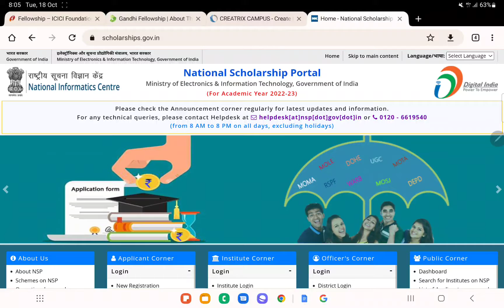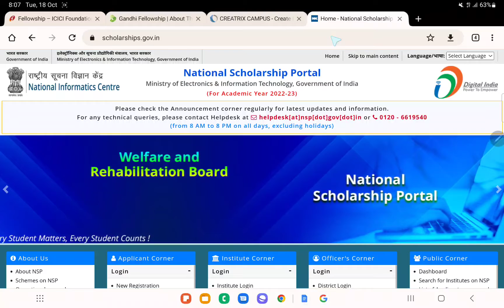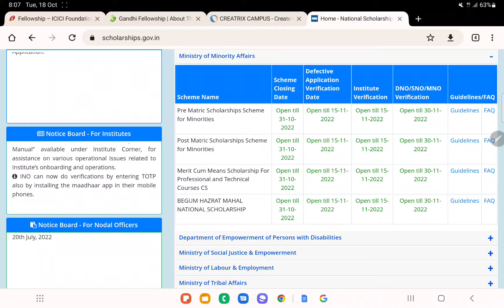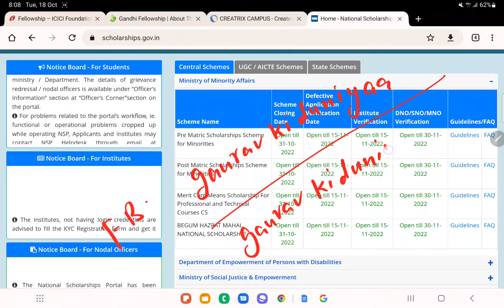Government Scholarships - General, OBC, SC, ST, PwD | 10th, 12th, UG, PG, PhD | Apply Now!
National Scholarships portal for everyone.